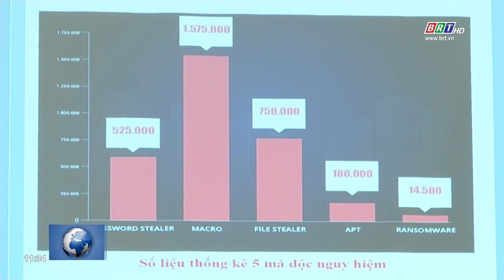Tập huấn phòng, chống ma túy và tội phạm trên không gian mạng | BRTgo